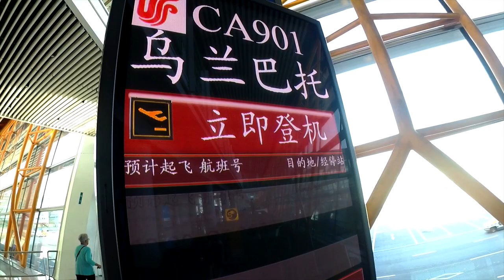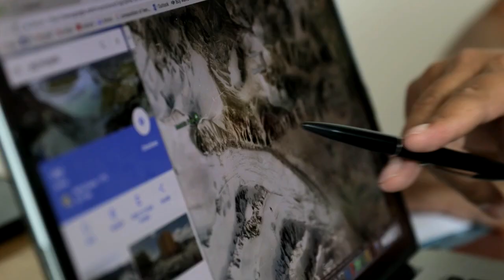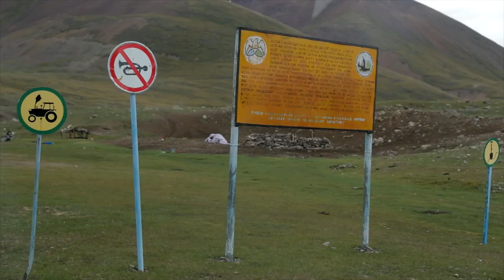Something in the Air – KEEN Ambassadors in Mongolia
KEEN Ambassadors Krystle Wright, Jeff Shapiro, and Nick Greece sync up their schedules to check off a huge bucket-list adventure together: Exploring Mongolia. The trio venture across the vast, remote land of Western Mongolia to paraglide, visit Golden Eagle hunters, and enjoy traveling through the Altai with great local guides.